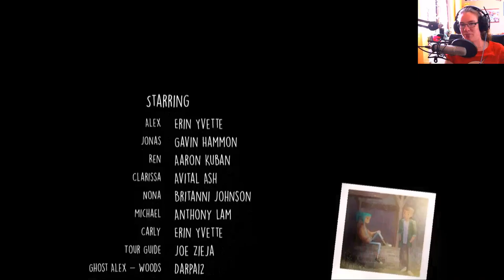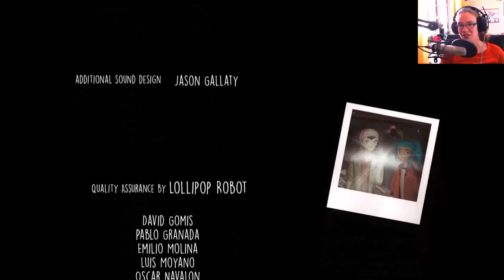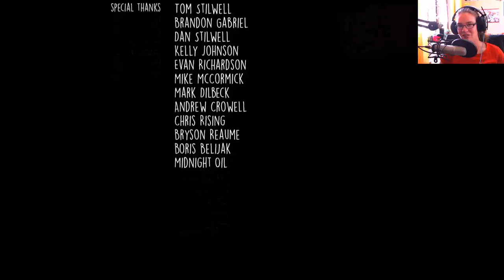Oxenfree #12 - Ich weiß nich wie, aber es ist geschafft! ENDE [Lets Play]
Falls einer weiß wie ich das am Ende noch zum Guten gewendet habe, ab in die Comments damit :D